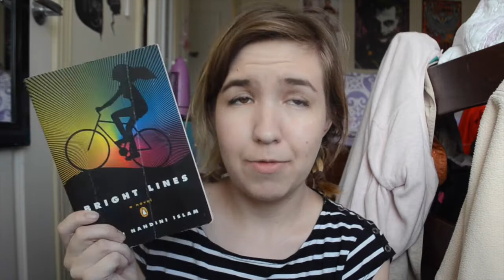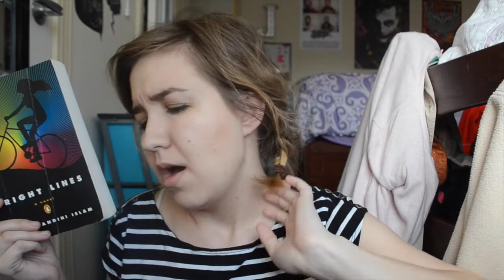Reading Wrap-up (Books 5-10)